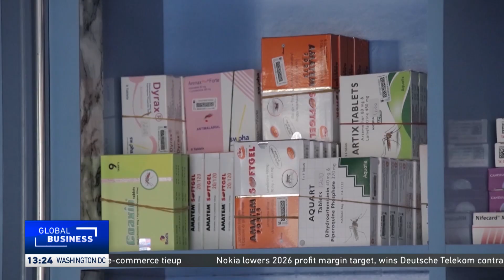Inflation, shortage of foreign exchange causing multinational firms to leave Nigeria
Nigeria is urging multinational companies to remain in the country despite the tough economic conditions that exist there. Some of the companies say inflation and a shortage of foreign exchange have made operating in the country more difficult.